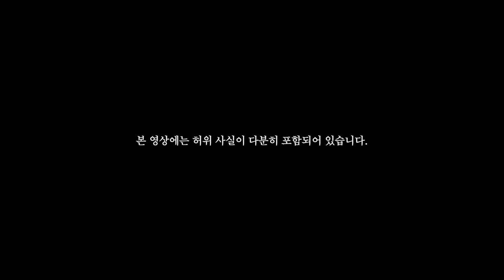[GOING SEVENTEEN SPECIAL] 기타 등등 : 딜리버리 푸드 파이터 (ETC : Delivery Food Fighter)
그동안 정규 기획으로는 조금 아쉬웠던 아이템들을 모아 놓은
고잉 세븐틴 스페셜 ‘기타 등등' 콘텐츠😉

돌아온 딜푸파!
오늘 세봉이들이 먹게 될 아주 특별한 음식은?🍽️

A collection of ideas that weren’t fit for a full official episode!
GOING SEVENTEEN SPECIAL “ETC” Content 😉

Delivery Food Fighter has returned!
What special dishes will SEVENTEEN be dining on today?🍽️